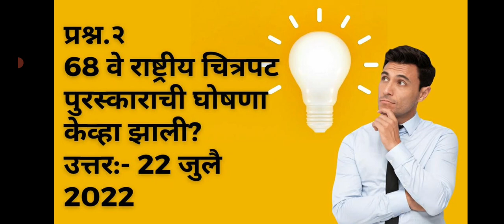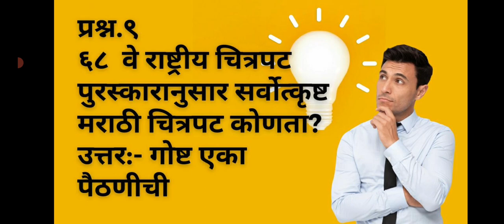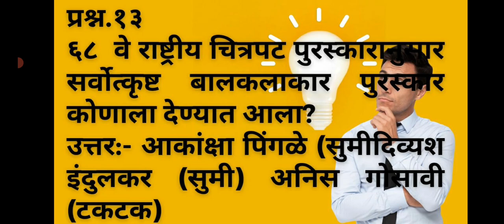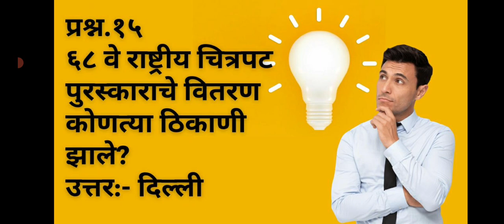तलाठी भरती: ६८ वे राष्ट्रीय चित्रपट पुरस्कार |Talathi Bharati- Film Awards |DRT Lectures|2023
Talathi bharati 2022-23 - Educational Qualification, Age limit, Nature of sllyabus, reference book, full information in marathi, talathi exam details and important question in marathi.

महाराष्ट्र राज्य महसूल विभाग अंतर्गत समाविष्ट असलेल्या तलाठी संवर्गातील भरती संदर्भात व रिक्त पदांची भरती करण्यात येणार आहे त्यासाठी आवश्यक असणारी रिक्त पदांची माहिती एकत्रित केली आहे येत्या काही दिवसांत ही सर्वात मोठी भरती होणार आहे तरी या परीक्षांची तयारी करणारे विद्यार्थी यांची माहिती घेऊन तयारी करावी. या ठीकाणी या पदाची वयोमर्यादा, शैक्षणिक अर्हता, गुणदान पद्धत, अभ्यासक्रमाची सविस्तर माहिती आणि संदर्भ पुस्तके याची माहिती दिलेली आहे.